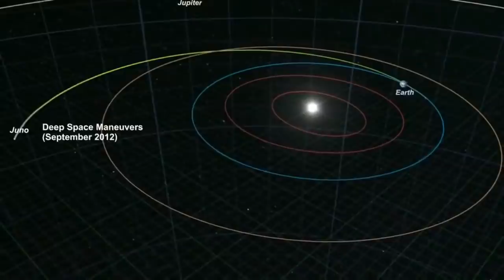SONDA JUNO FLAGRA UM ESTRANHO OBJETO ENTRANDO NA ATMOSFERA DE JÚPITER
A sonda Juno, da NASA, lançada em 2011 para estudar Júpiter bem de perto, identificou algo muito estranho - um brilho forte a uma altitude de 225 km do planeta.